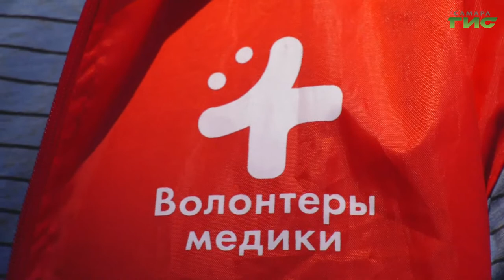Автопробег в честь Дня России устроили самарские волонтеры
Евгений Шелачков решил стать автоволонтером, когда в Самарской области ввели режим самоизоляции из-за пандемии коронавируса. С тех пор мужчина помогает малообеспеченным семьям, инвалидам и пенсионерам. Он развозит нуждающимся продуктовые наборы и лекарства. Евгений признается - иногда приходится потрудиться, ведь в день ему может поступить до 18 заказов. Сегодня вместе с другими волонтерами Евгений стал участником автопробега.